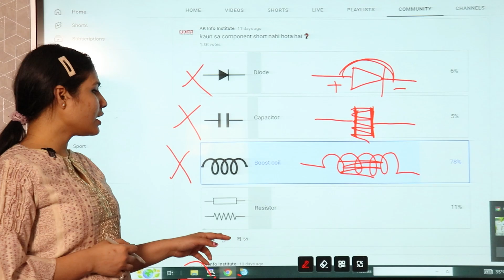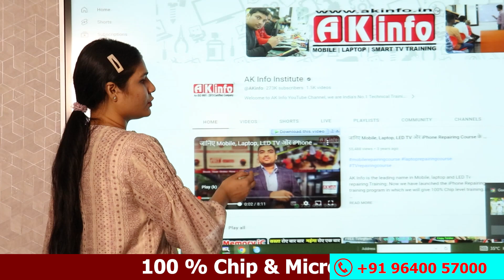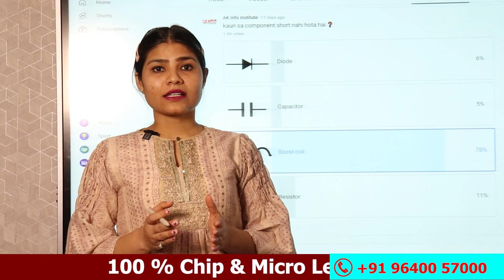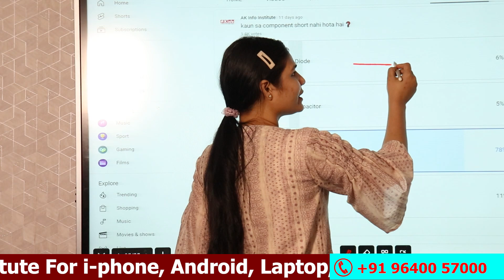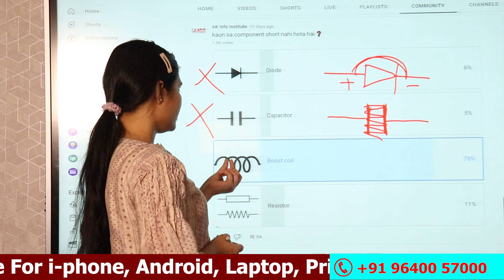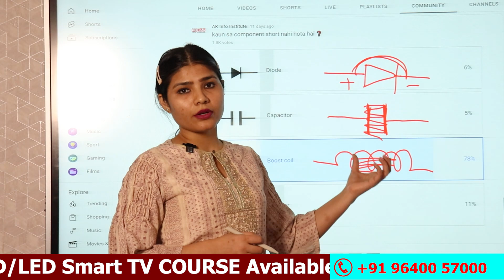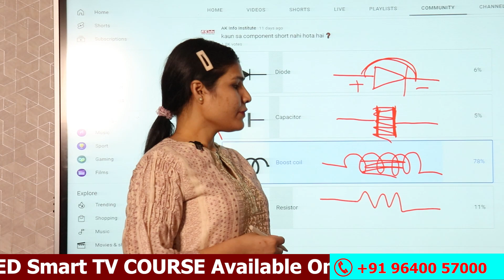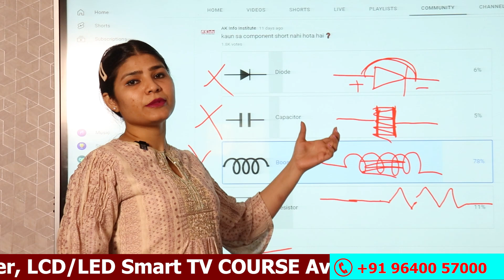❌ 75% ne Galat Answer Kyu Diya ✔️ Basic Components Full Tutorial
👉🏻CPU Driling
👉🏻USB Testor

Facilities
✅Online & Offline Classes Available
✅Accommodation Available